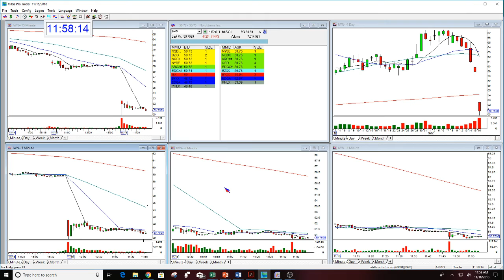JWN Play Of The Day 11-16-2018